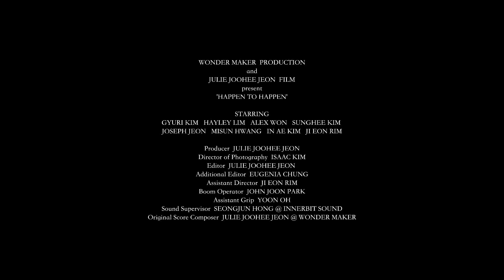Happen to Happen Trailer - STXIFF 2023 Official Selection , International Short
Directed by Julie Joohee Jeon, Happen to Happen follows Noori's journey as she tries to return her friend, Sena's cat, Tori, in this adventurous and heartwarming tale.

Happen to Happen is one of 6 STXIFF Official International Short Selections of 2023.

To read more about the South Texas International Film Festival, go